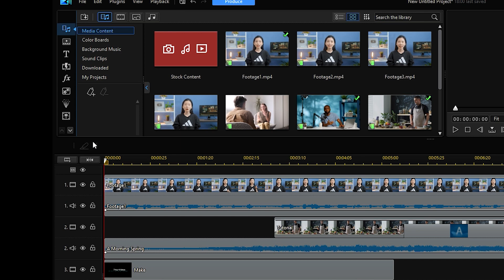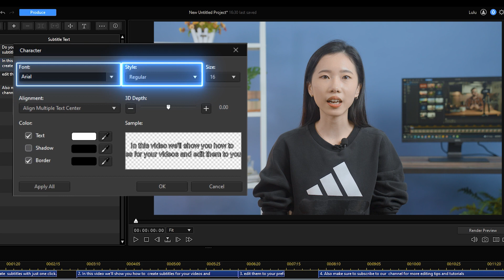Create Subtitles Easily with Just 1 Click! | PowerDirector Tutorial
Instantly transcribe audio to text with a single click with Speech to Text in PowerDirector 365. Tired of creating subtitles for long videos? This tool is perfect for vloggers and podcasters!

00:00 - Overview
00:31 - Subtitles with 1-Click
01:28 - Conclusion